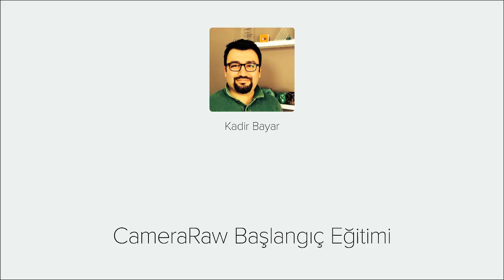CameraRaw- Videmy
Dijital negatif olarak da adlandırabileceğimiz, çektiğiniz fotoğrafın ham yani işlenmemiş haline (ingilizce karşılığı) RAW diyoruz. Farklı kameralar tarafından teknik yapısı aynı olsada farklı uzantılara sahip RAW formatları Adobe Photoshop ile birlikte gelen CameraRAW ile düzenliyoruz. CameraRAW eğitimi ile RAW haldeki fotoğrafları nasıl düzenleyebileceğinizi baştan sona her ayrıntısı ile öğreneceksiniz. CameraRAW temel ayarları, panellerin detaylı kullanımı, araçların harika yetenkleri ve son olarak Adobe Photoshop CC içinde gelen CameraRAW Filter ile RAW fotoğrafları düzenleme konusunda derinlemesine bir eğitim sizi bekliyor. Şimdi daha fazla beklemeden eğitim dosyalarını indirerek öğrenmeye başlayabilirsiniz.